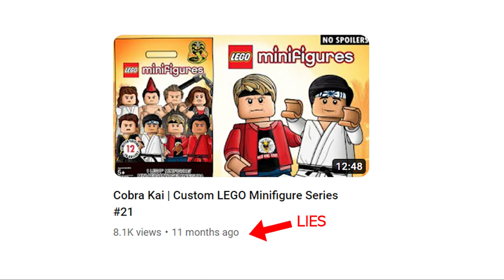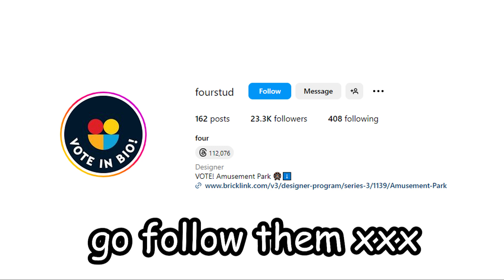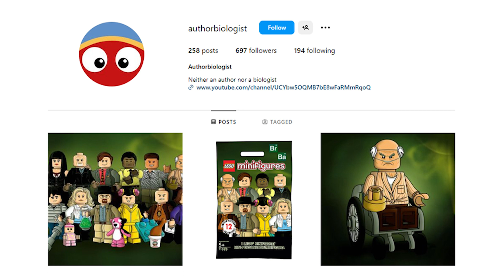Breaking Bad | Custom LEGO Minifigure Series #22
Welcome back to the incredible Custom LEGO Minifigure Series... series, which has somehow kind of managed to outlive both just2good and Ashnflash's CMF drafts. I guess you could say... I won. (Walter White reference)

After an absence of exactly 1 year, I have for you a custom LEGO series based on the hit AMC show, Breaking Bad. There's no Better Call Saul representation, unfortunately. I know I say I haven't seen BCS in this very video, but I actually just finished Season 1 as I'm writing this description. Very good, worthy successor. Still, I haven't seen enough of it to justify including, say, Kim and Howard in this series. No idea what accessories I would give them.

Sit back, relax, and let my monotone Red-Guy-from-DHMIS voice wash over you, as I talk about the minifigures that I have included. Because I am the one who talks.

1) Walter White
2) Jesse Pinkman
3) Skyler White & Holly White
4) Hank Schrader
5) Marie Schrader
6) Walter White Jr.
7) Gus Fring
8) Saul Goodman
9) Mike Ehrmantraut
10) Jane Margolis
11) Tuco Salamanca
12) Hector Salamanca

All songs from Dave Porter's Breaking Bad OST and Miitopia